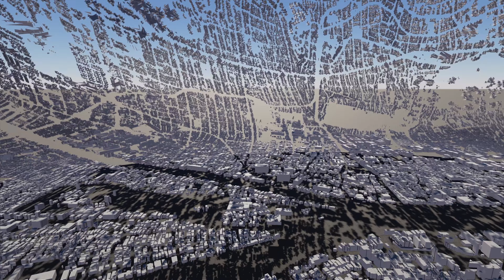PLATEAU Dec2023 CitiesMorph 01 4K